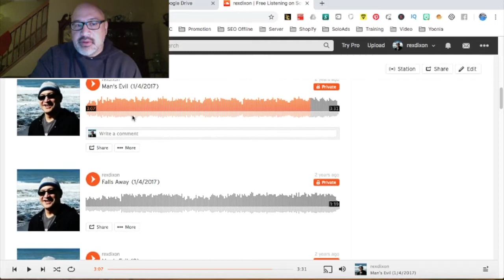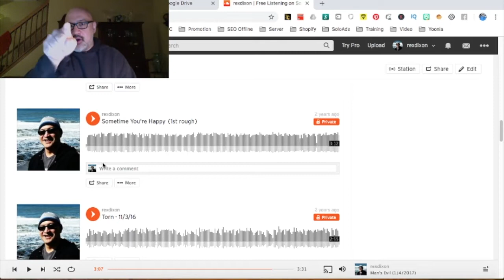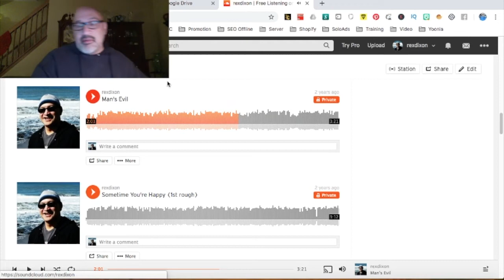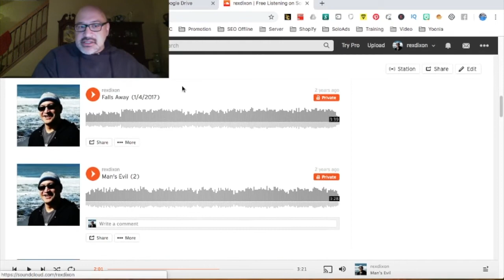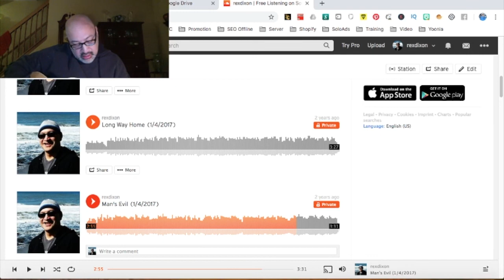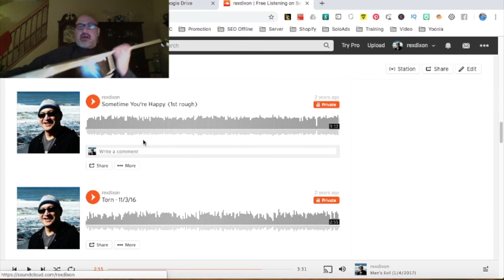Evolution of Song Man’s Evil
The Evolution of song usually is rarely shared. I was on my SoundCloud and I saw all the scratch tracks I had created while writing Man’s Evil. This was how Man’s Evil the song was built from the ground up. I thought I’d pull back the curtain so to speak and let you all in on how the song evolved.

This isn’t quite as fun as the last one I did, where I had more scratch tracks of Falls Away, but hey, you get to peak behind the curtain a bit here!

Jump to, or stick around to the end as I do a live performance of the song. I have been on hiatus, and it did feel pretty good to let it rip again. And I do make a bunch of mistakes as I haven’t played in awhile as in all the time.

Now that I have done this Man’s Evil behind the curtain or evolution, there is no other songs I have a bunch of scratch tracks.

Interesting side note, on the 8 tracks I quickly put out last year as the album called “Here Ya Go… “ .. the song Man’s Evil ends up as track 6.

Links

how a song evolves,
evolution of man’s evil,
songwriting behind the music,
songwriting evolution,
falls away,
song falls away,
music mark z,
original music,
life of song,
songwriting using soundcloud,
soundcloud for songwriting,
singer songwriter,
st louis is a music town,
local st louis music,
local musician music mark z,
here ya go,
musicmarkz,
music is life,
suicide prevention,
life matters,
everything falls away,
live one more day